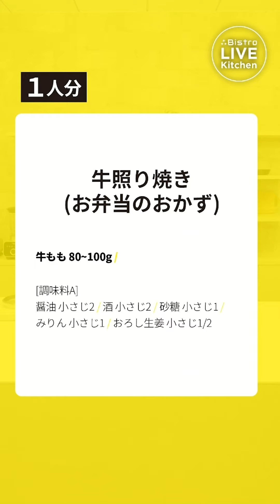ビストロライブキッチン～ビフカツ デミグラス風ソース じゃがいものガレット添え～【パナソニック公式】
ビストロでつくるおいしい時短レシピを、調理工程を省略することなくお届けします！
〈ビフカツ デミグラス風ソース　じゃがいものガレット添え〉は、フライパンや鍋を使わなくても、２品がレンジひとつでカンタン調理♪さらに、出来上がりを待つ時間も有効活用。手作りのデミグラスソースや、ビフカツと相性抜群の〈パセリバターライス〉、お弁当のおかずにぴったりな〈牛照り焼き〉も作ってみました。上手く仕上げるコツや調理の手順はこちらの動画でチェック♪

・パナソニック ビストロを使いこなそう！